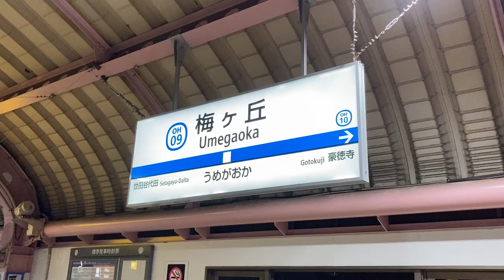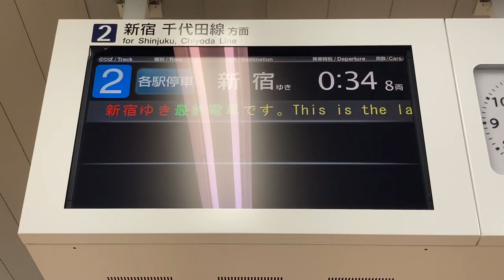【最終百合ヶ丘行、新宿行】小田急 梅ヶ丘駅 発車標(LED電光掲示板・発車案内ディスプレイ)